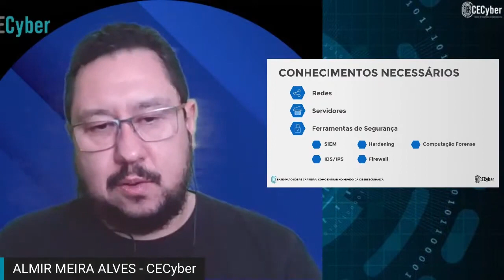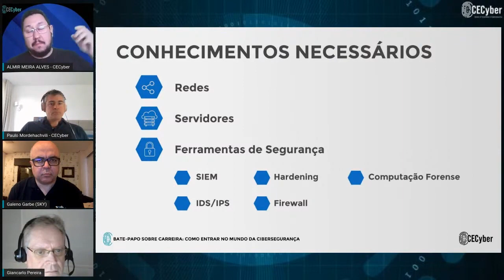Quais ferramentas eu preciso saber para entrar no mundo da Cibersegurança?